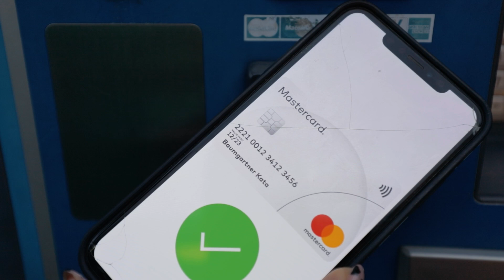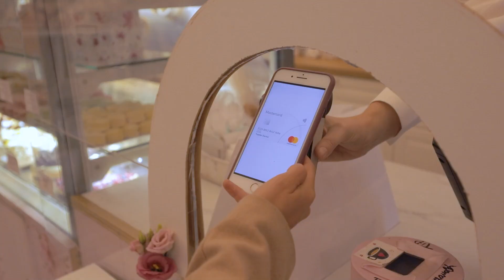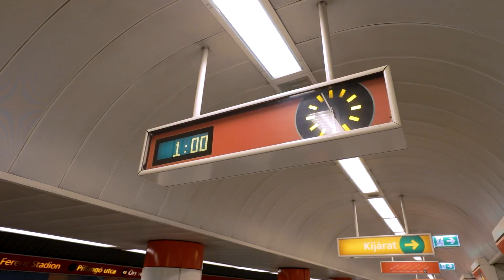YOUTUBEREK VS. FŐVÁROSI KÖZLEKEDÉS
A videót a MasterCard támogatta.

SZEREPLŐK:
Baumgartner Kata @KataBaumgartner

Kimaradt a kedvenc Youtubered? Írd meg kommentben, hogy  kit látnál szívesen a következő részben.

Producer: Benkő Lilla
Gyártásvezető & Szerkesztő: Szanyi Hajni
Szerkesztő: Simon Gábor
Operatőr & Vágó: Szabó László Ádám

Special Effects Media Productions - 2020